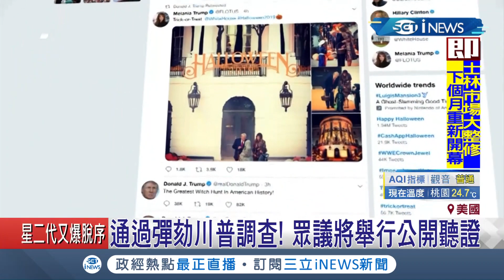美國首度接受眾院正式彈劾調查的在位總統! 川普白宮地位恐不保?│記者 魏文元 │【國際局勢。先知道】20191101│三立iNEWS